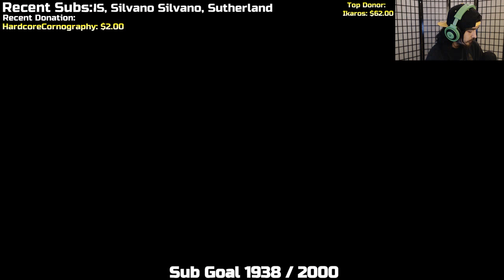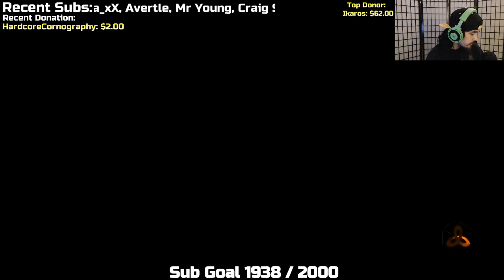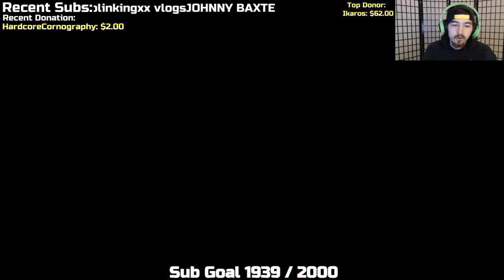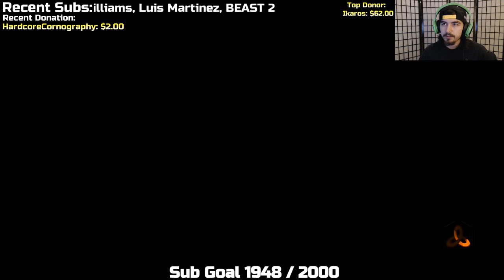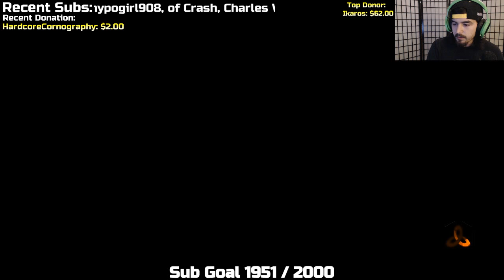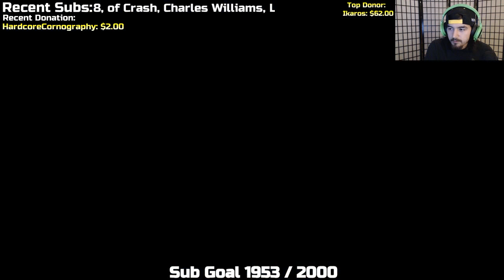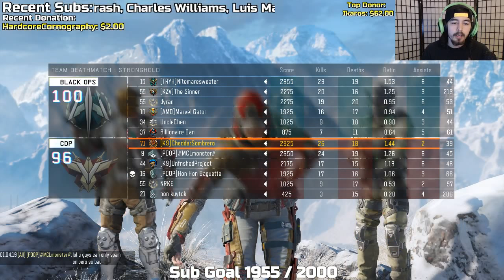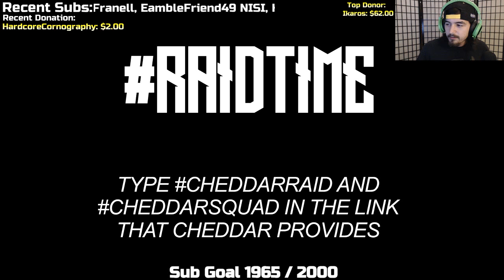BLACK OPS 3 "ROAD TO 2K SUBS" LIVESTREAM #77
⇒Stream Rules:

1. Don't Be A Dick
2. Follow Rule #1
3. No Racial Slurs
4. No Self-Promoting w/o permission
5. No Political or Religious Discussion
5. Repeated Emojii Spam = Timeout
6. Keep CAPS for big events and hashtags

⇒Stream Schedule:

*All times are subject to change*

• Thursday: 1pm PST
• Friday: 2pm PST
• Sunday: 1pm PST

⇒System Specs:

• CPU: Intel i5-6600k (OC to 4.4ghz)
• MOBO: Gigabyte GA-Z170XP-SLI
• GPU: XFX AMD R9 270x
• RAM: 16gb Corsair Vengeance DDR4 2666MHZ
• PSU: Solid Gear Neutron 800W
• SSD: Crucial 250GB
• SSHD: Seagate 1TB
• Mouse: Razer Mamba Tournament Edition
• Keyboard: Corsair Strafe RGB
• Controller: Scuf One 4PS Hornet w/ KontrolFreek Inferno
• Microphone: Blue Yeti (Blackout Edition)
• Headset: Razer Kraken Pro
• Monitor: Acer GN246HL